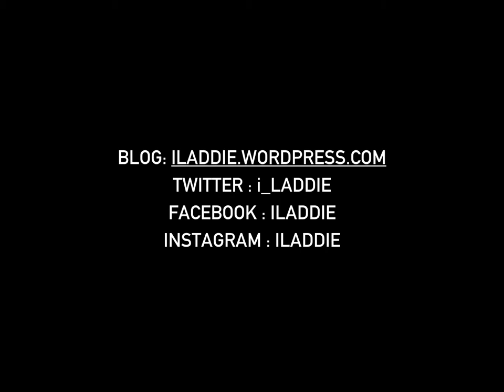WHISKY SCIENCE - MY EXPERIMENTS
This video is the first video of a playlist that is about the Science of my own Whisky Experiments.